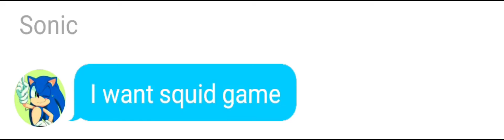bruh my friend want squid game Sonic